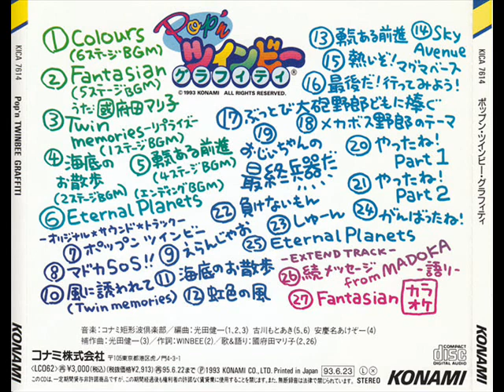Pop'n Twinbee Garffiti - Eternal Planets